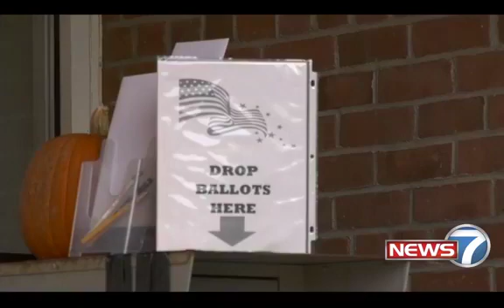show 10 15